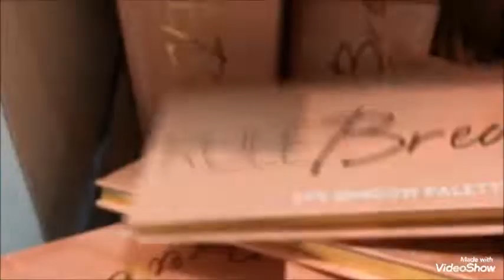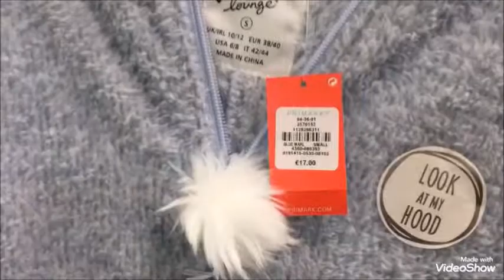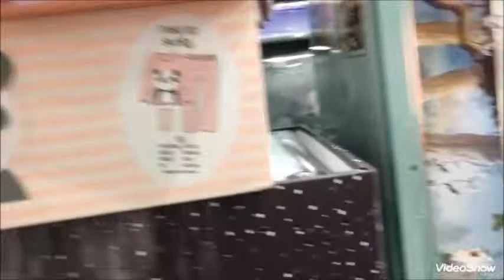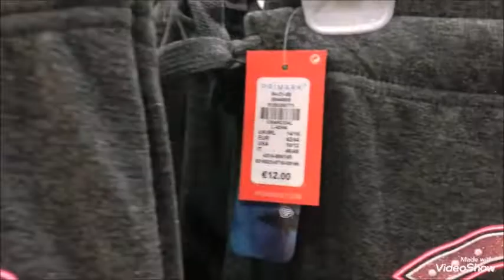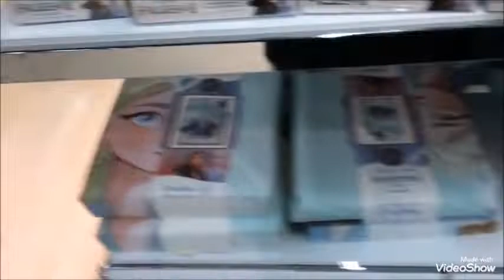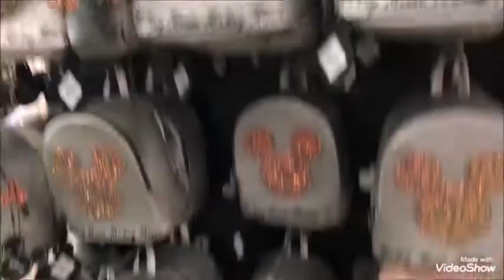جولة في PRIMARK ملابس شتوية 👔🧥🧣رائعة وبسعر جد مناسب 😍👍